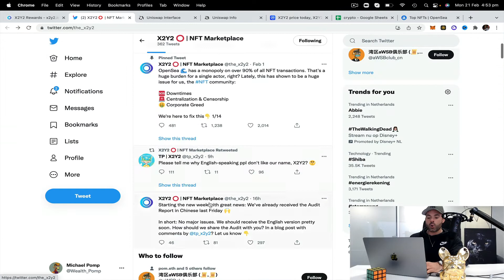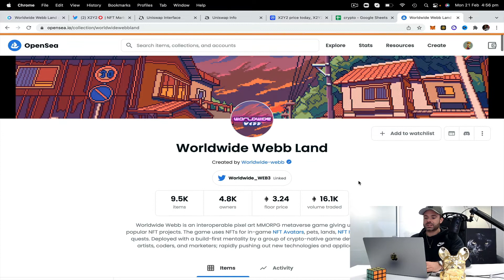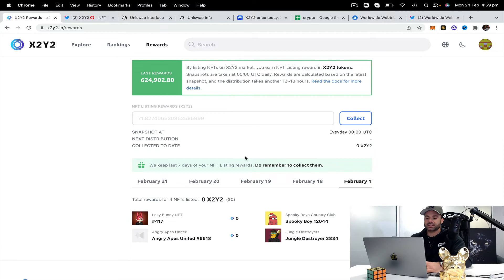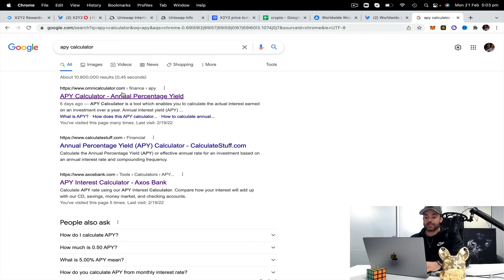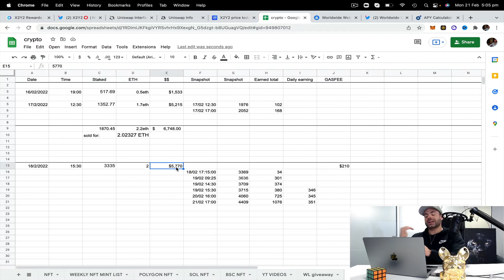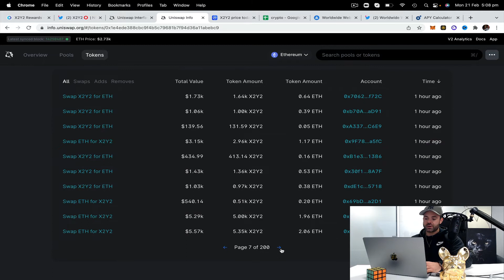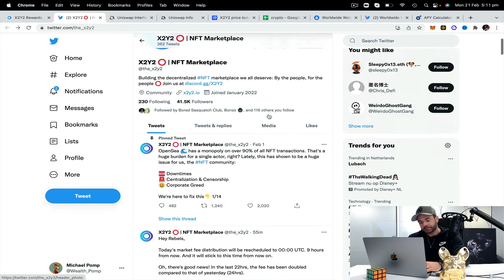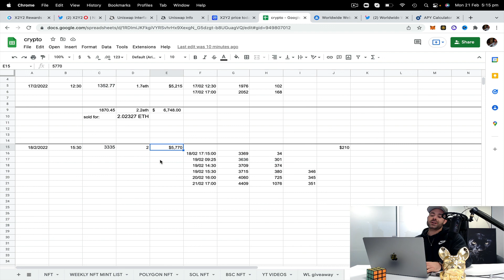X2Y2 PRICE IS DROPPING - CAN APR MAKE UP FOR THAT?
X2Y2 UPDATE, price is down while APR remains, high. But is this enough?
In this video we review the staking results and the NFT listing rewards.

The live X2Y2 price today is $1.03 USD with a 24-hour trading volume of $50,490,609 USD. We update our X2Y2 to USD price in real-time. X2Y2 is down 34.61% in the last 24 hours. The current CoinMarketCap ranking is #2833, with a live market cap of not available. The circulating supply is not available and a max. supply of 1,000,000,000 X2Y2 coins.

X2Y2 r1 will be a full-featured NFT market at its launch. The marketplace's smart contract, frontend, and backend are all 100% independently developed.

In addition to the most basic functions like listing and trading, you can expect the following features:

Instant push notifications for buys & sells
Integrated rarity ranking and analysis
Bulk sending & listing
Bidding on a collection or traits